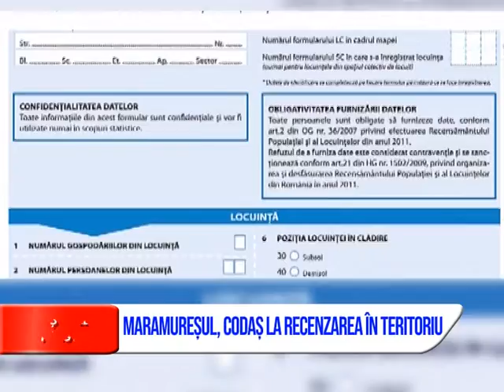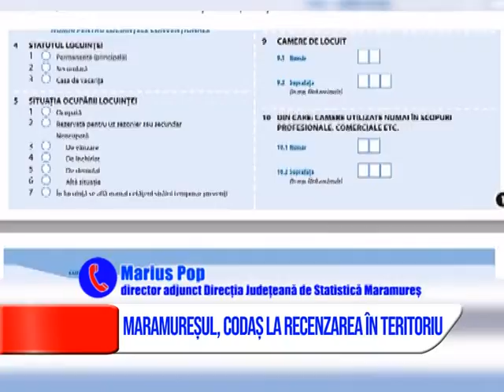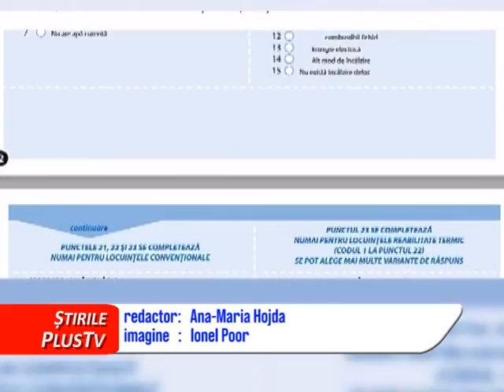MARAMUREȘUL, CODAȘ LA RECENZAREA ÎN TERITORIU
Maramureșul se află printre județele codașe din țară în momentul de față, la recensământul populației. Din 31 mai, recenzorii au intrat pe teren și merg din casă în casă pentru a colecta datele necesare de la cetățenii care nu s-au autorecenzat.